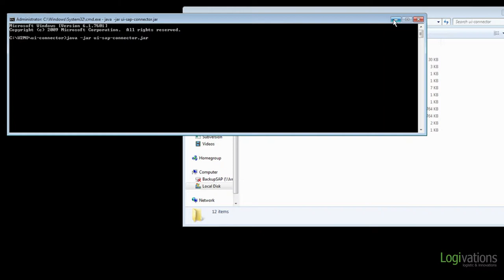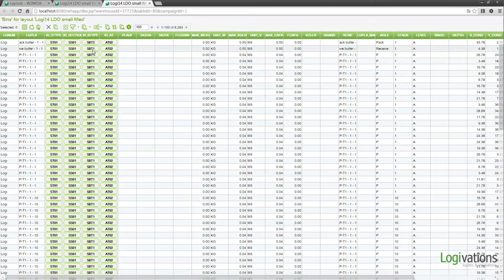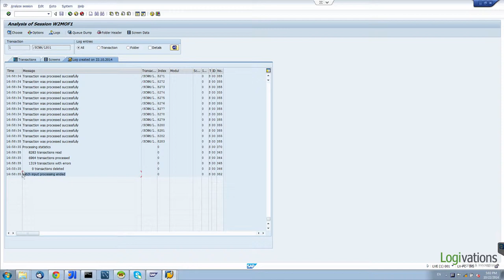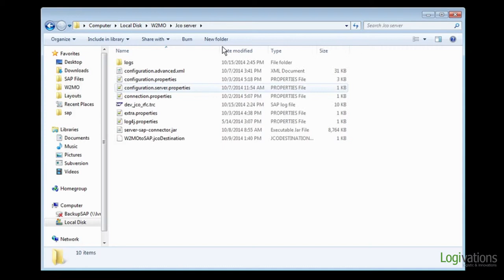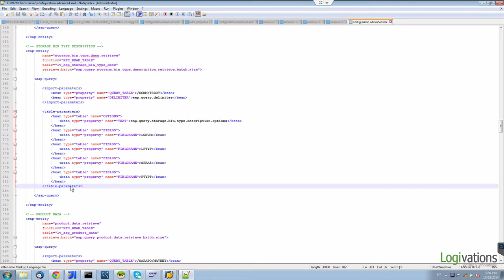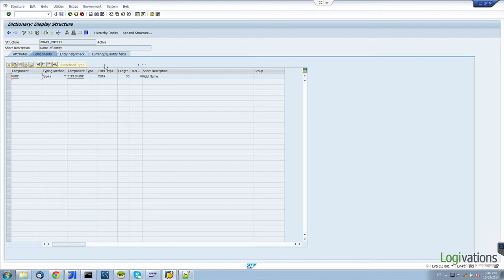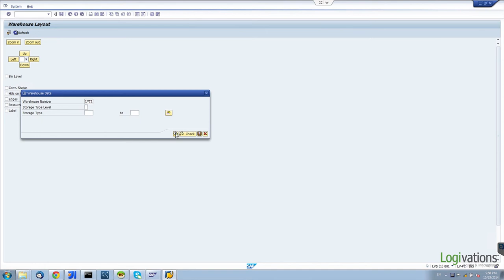Integrating W2MO and SAP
Shows how fast W2MO and SAP can be integrated